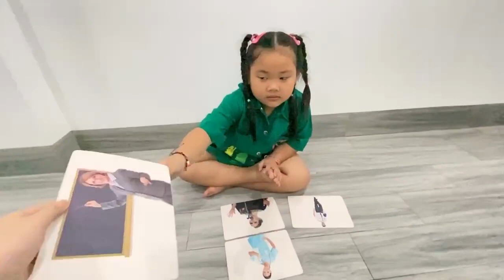Tiếng Anh Giao Tiếp Thiếu Nhi Tại Phan Thiết: Elly talking about Jobs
Elly practices talking about Jobs by answering and asking questions with Rosie!